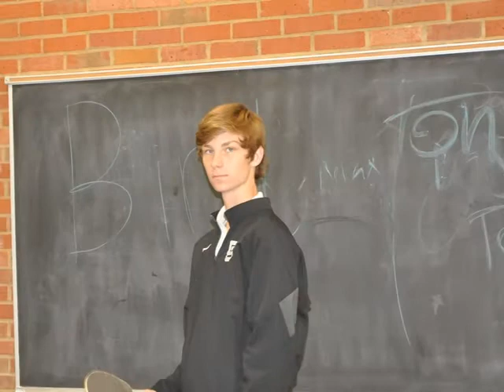2016 Seniors - Saint Stanislaus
Saint Stanislaus